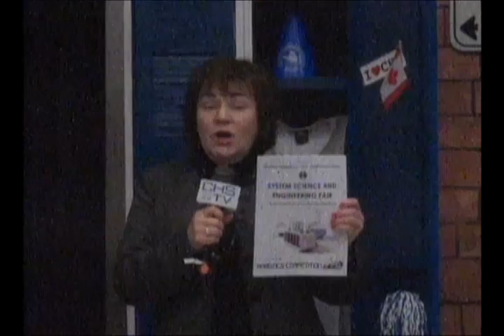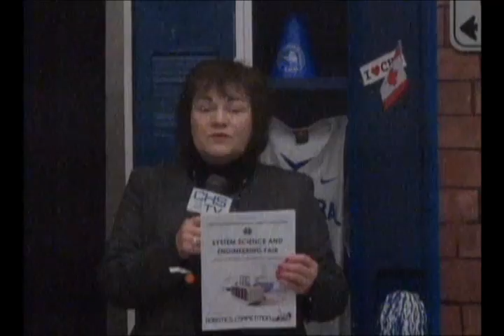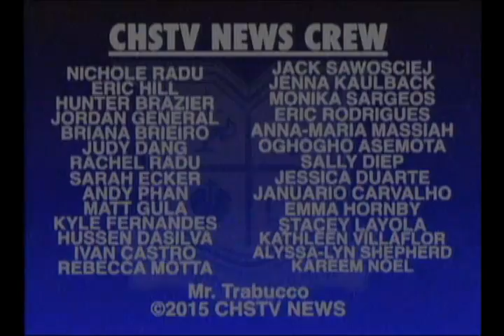CHS TV News -Monday, March 2nd 2015